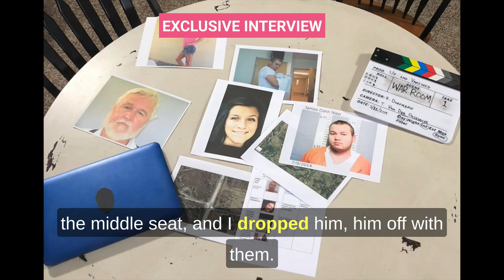WHO KILLED MOLLY MILLER AND COLT HAYNES EPISODE 51 PROMO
This week on Partners in True Crime we speak to Stormie McPeak, she was Colt's girlfriend when he went missing.  This is the first time Stormie has spoken publicly @partnersintruecrimepodcast.
to listen to Episode 51 Stormie's full interview.
Also our weekly blog will be updated on Friday March 30, 2024 with updates on Colt's brother Jesse.